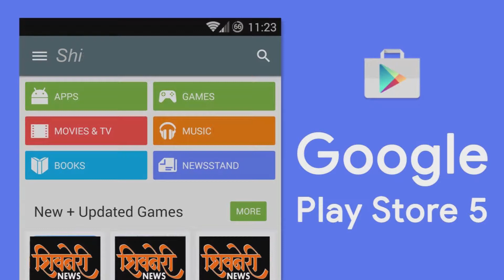उल्हासनागरमधील प्रभाग 30 मधील पाणी प्रश्न पेटणार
Shivneri News